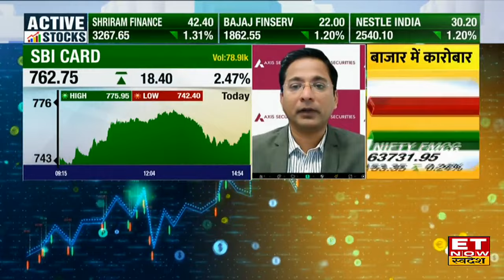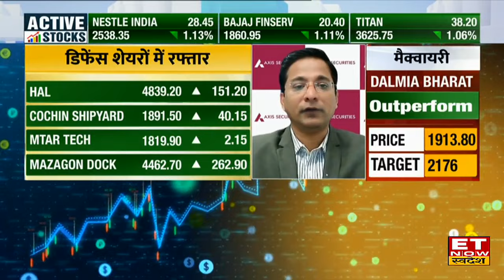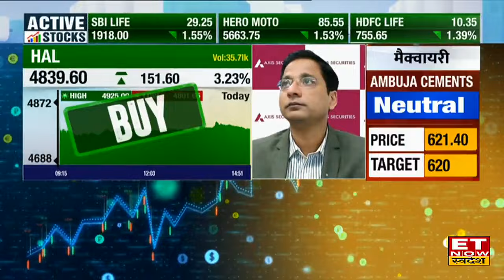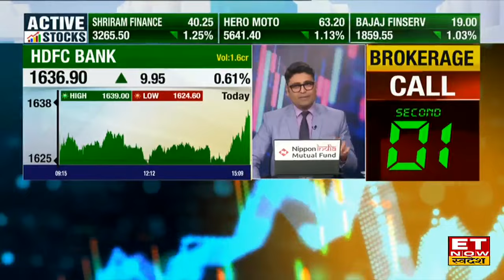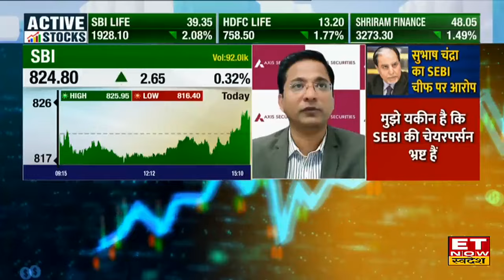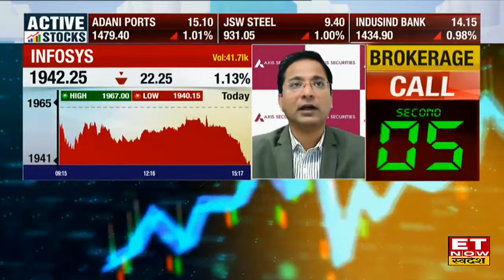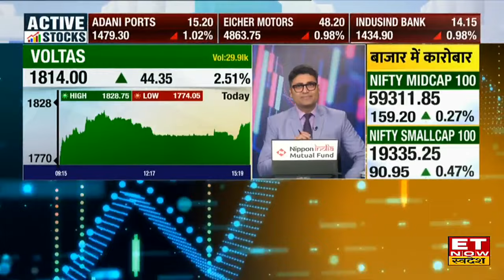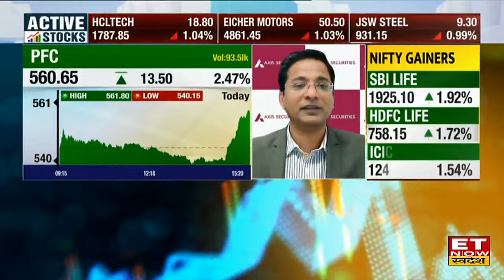Best 4 Stocks to Buy: Rajesh Palviya के इन 4 पटाखा शेयरों में लगाएंगे बंपर दांव! होगी छप्परफाड़ कमाई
Hal, SBI Cards, Hdfc Bank Share में जानें निवेश को लेकर क्या है Rajesh Palviya की राय. जानें किन levels पर करनी चाहिए आपको खरीदारी और क्या है Target Price और जानिए किस Strategy के साथ इस Stock में पैसा कमाया जा सकता है। देखें वीडियो।